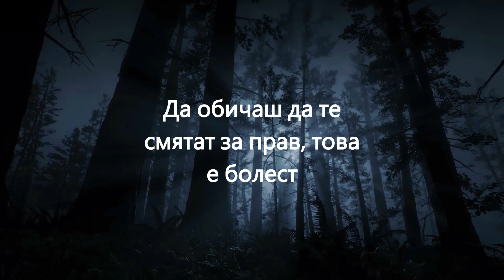ИЗЛОЖЕНИЕ НА СТОТЕ БОЛЕСТИ 64 100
Елеазар Хараш  - Тихата медицина
Официален канал на Елеазар Хараш Фондация

Официално издателство на Елеазар Хараш: Светът на книгите - svetanaknigite.com
Официален сайт на Фондация Елеазар Хараш:: svetanaknigite.bg

Елеазар Хараш, Древните Старци, Учителя Петър Дънов, Формули, Фондация Елеазар Хараш, Издателство Елеазар Хараш, Света на книгите, Svetanaknigite